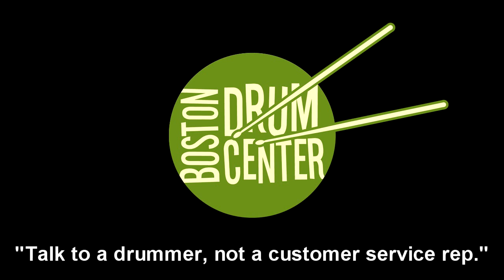A & F Drum Co 1.5" x 12" Raw Brass Pancake as Side Snare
GEAR LIST: Vintage Rogers Holiday 14" x 20" bass drum, 8" x 12" mounted tom & 16" x 16" floor tom & Tower 5" x 14" snare drum; Zildjian K Light 15" Hats & K Constantinople 22" Medium Ride.